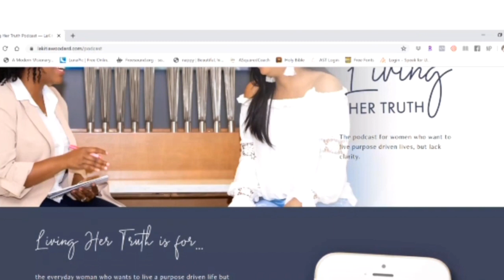Freedom Comes with Loving Your Own Skin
When you really break down the purpose of Living Her Truth it's truly all about being comfortable in your own skin. We hear the commercials that say be comfortable in your own skin but not enough on the "how". How do I become comfortable in my own skin when I don't really like the skin I'm in...or I rather not have the skin I'm in.

These are very important questions or thoughts many people are having all the time. In today's conversation I'm sitting down with Ana Rojas Bastisdas to talk about being comfortable in our own body for showing up authentically. This is super important for operating in your purpose because embracing purpose starts with loving yourself first.

Also, you can listen on spotify, stitcher, apple podcast, google podcast, and iHeartRadio.

My NEW Book:
31 Days of Truth: Manifest Your Passion, Power, & Perseverance